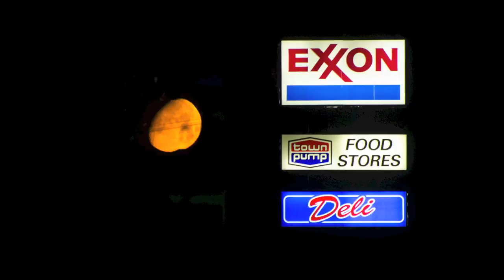Seattle to Beach Road Trip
I always wanted to figure our a way to make my road trip faster from Seattle to Beach, ND and I finally did. 20 hours of driving in 2 minutes..if only I could actually drive that fast.